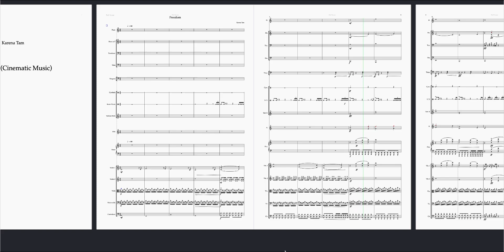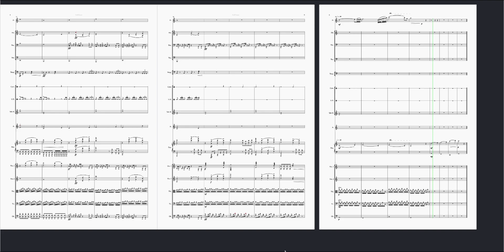War of Freedom (Ep1)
War of Freedom - By Karena Tam

Hi people! 😊
Here is my first try on cinematic music!
Hope you enjoy ‘War of Freedom’